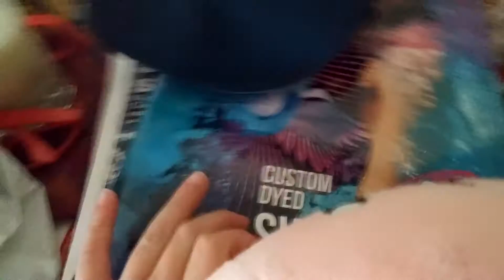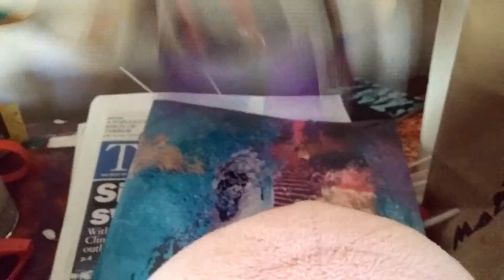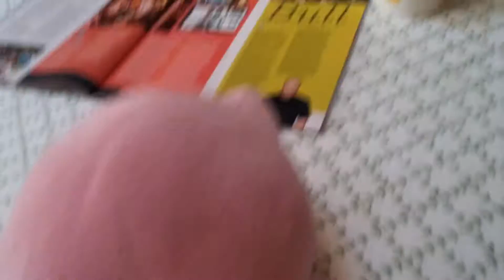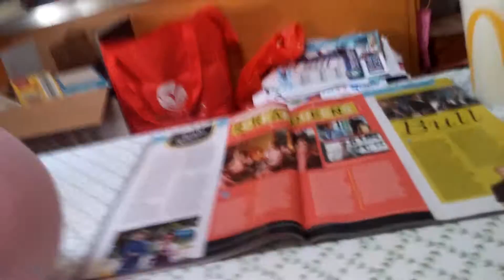The Kirby series season 2 part 2 Kirby vs dark meta knight part 2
Warning: HUGE SPOILERS. Kirby is following dark meta knight to a unknown location!